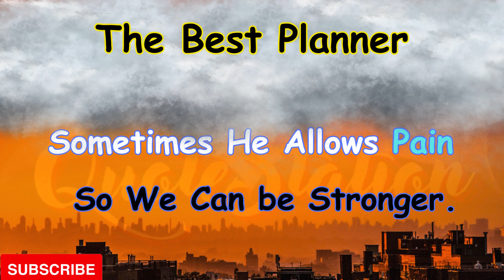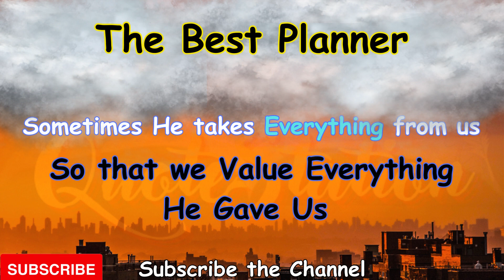Who is the Best Planner | Reason of God's Act | Why Does God Break Heart and Allows Pain | God's Way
Topic :
Who is the Best Planner | Reason of God's Act | Why Does God Break Heart and Allows Pain | God's Way | Quotestation | God's Plans Behind his Act | God's Quote | Divine Quotes |

This Video is related to :  The Reason behind the action of God. He has plans behind whatever he does.

god's plans behind his act
why does god break heart and allows pain
Reason of god's Planning
inspirational god's quote
spiritual quotes
god's sayings
life quotes
christian motivation

I believe all the content used falls under the remits of "Fair use", but if any content owner would like to dispute this i will not hesitate to immediately remove said content. it is not my intent to in any way infringe on their content ownership.
If you happens to find your art or images in the video.